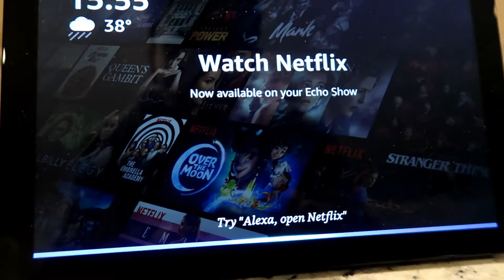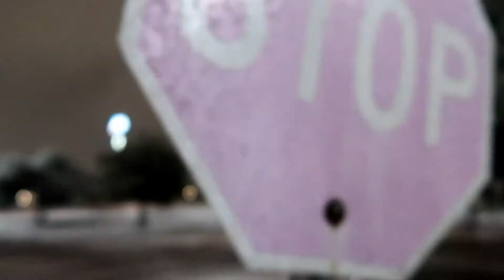When it snows in Texas!!! - VLog No.06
2021 Texas Snow